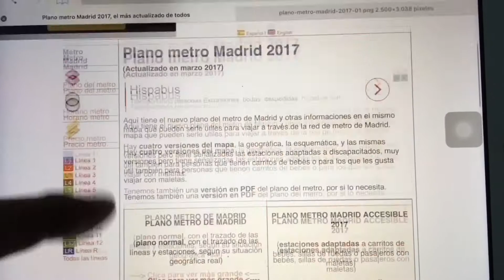Toledo (Viaje gratis desde Madrid)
"Por puro ocio y diversión"

Hola amigos aquí les dejo el link para consultar el mapa del metro y les recuerdo dos cosas que se me pasaron: 1.- Si no saben que es el bono joven consulten dos vídeos atrás y verán como tramitarlo, yo los guió directamente hasta allá. 2.- Busquen un guía "gratis" en internet, es muy fácil y al final sólo les pide una cooperación voluntaria o simplemente busquen uno en la plaza mayor de Toledo los hay por todos lados.

Suerte y si necesitan algo y yo los puedo ayudar, sólo escriban en la caja de comentarios.